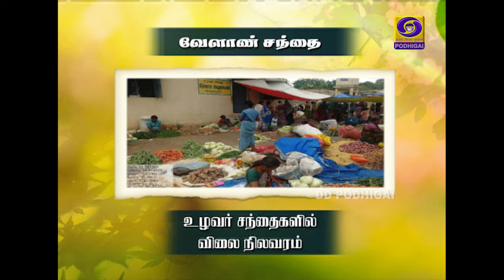PON VILAIYUM BHOOMI | மாத்தியோசிச்சேங்க | 27 - 07 -2020